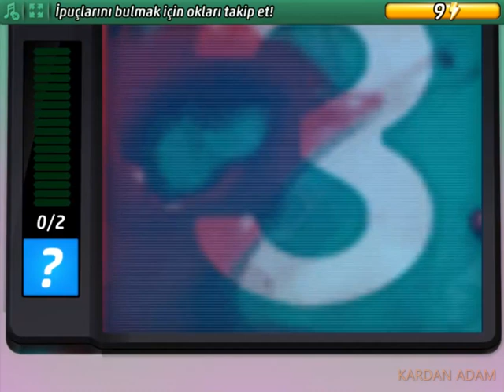Criminal Case-Pacific Bay-Hiçbir Yere Doğru-Rhine Canyon-Case #39_5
Türkçe

criminalcase Yıllık